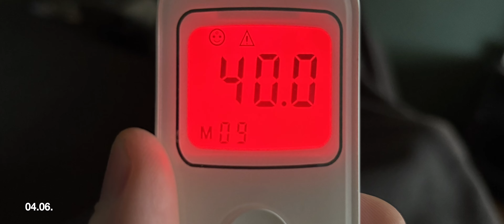1 Second every day … June 2024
1 Second every day … June 2024

SHOT ON
Sony A7C II